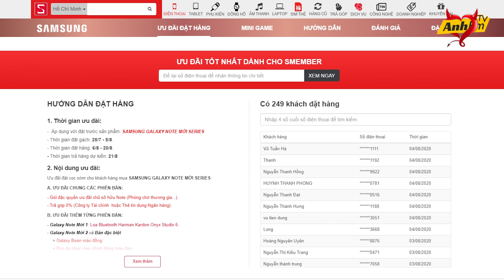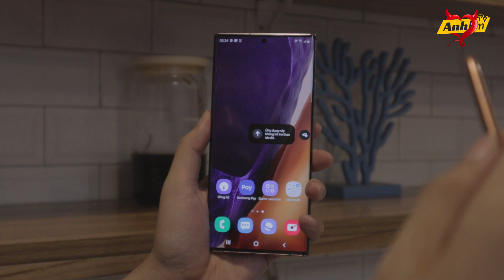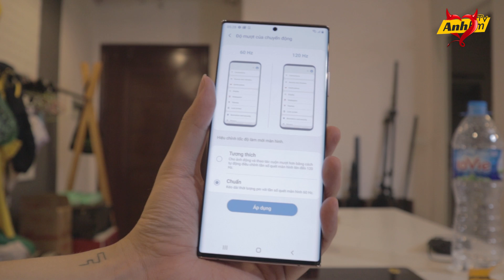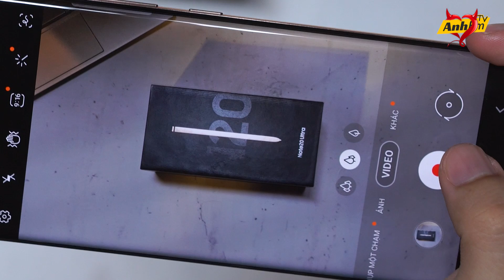2H SÁNG NGỒI UNBOX GALAXY NOTE 20 ULTRA CHÍNH HÃNG: CỰC THỐN…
2H SÁNG NGỒI UNBOX GALAXY NOTE 20 ULTRA CHÍNH HÃNG: CỰC THỐN…
QUẢ ĐI LẤY MÁY GIAN NAN QUÁ ANHEM Ạ…
►ĐẶT TRƯỚC GALAXY NOTE 20 ULTRA, TRỪ QUÀ GIÁ NGON TẠI CELLPHONES